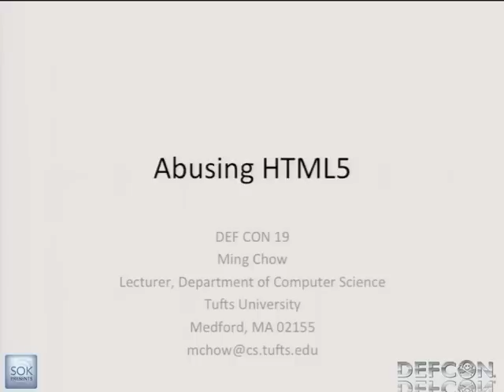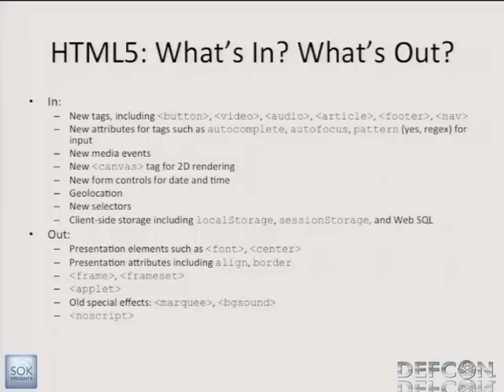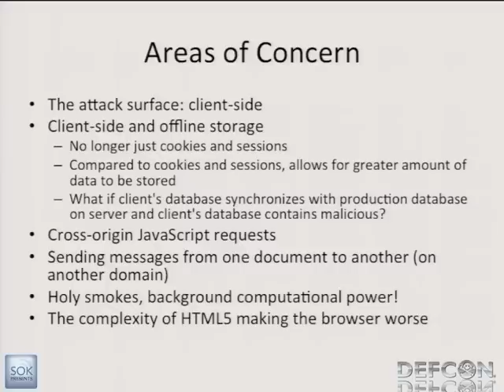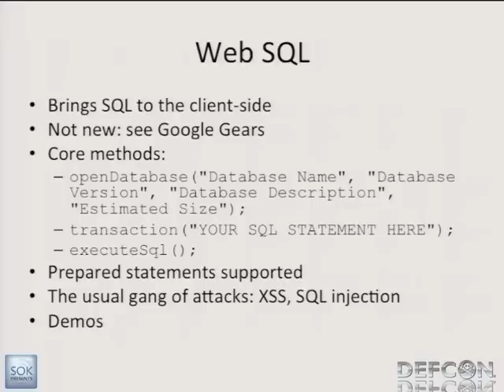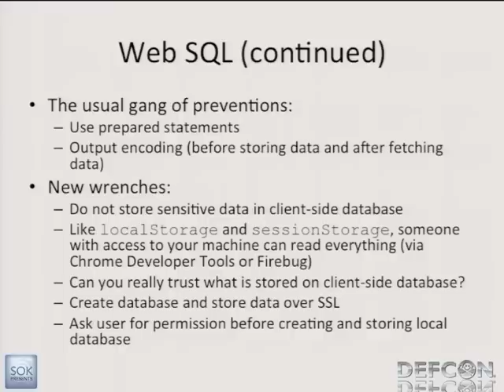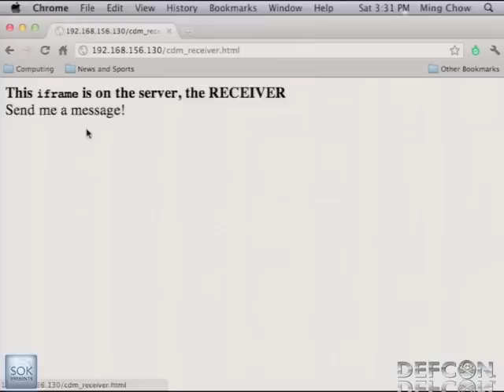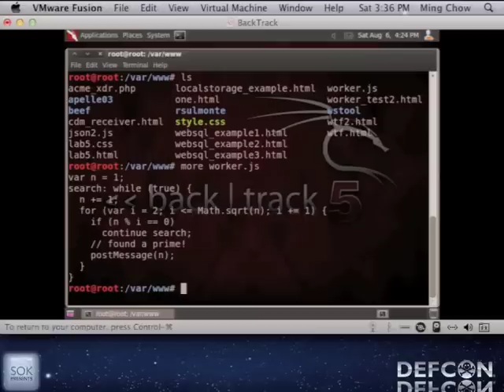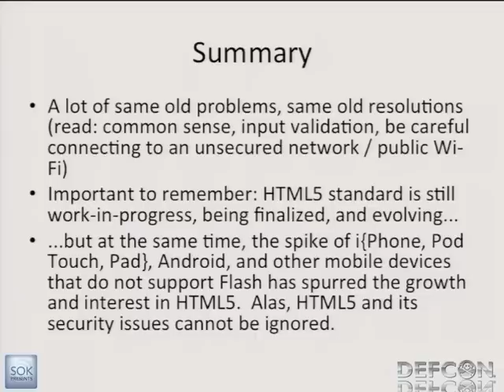DEF CON 19 Hacking Conference Presentation By Ming Chow Abusing HTML5 Slides